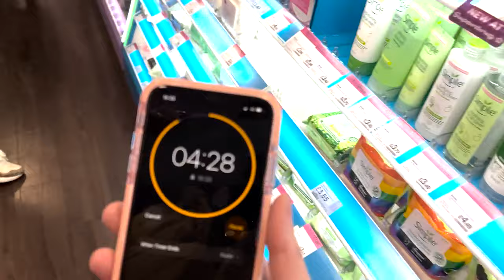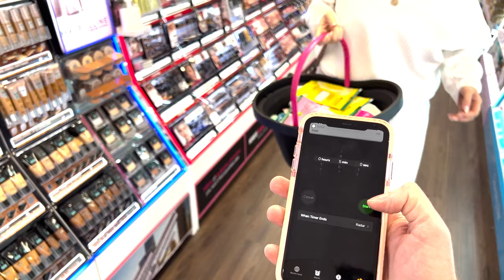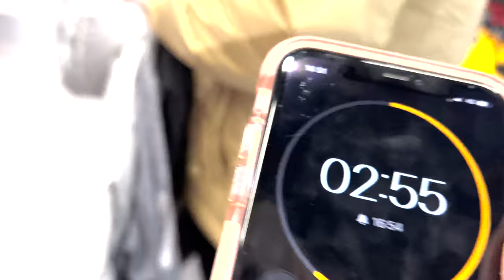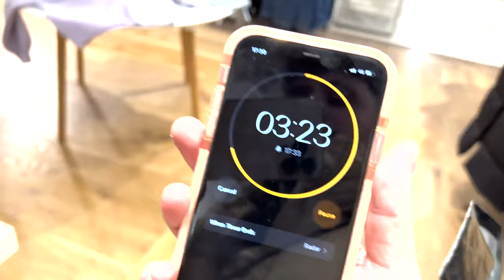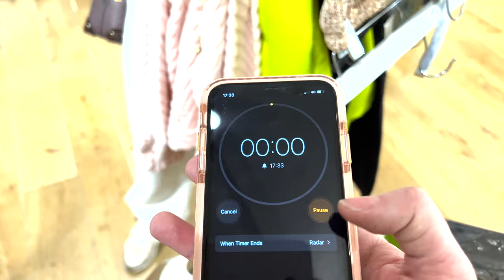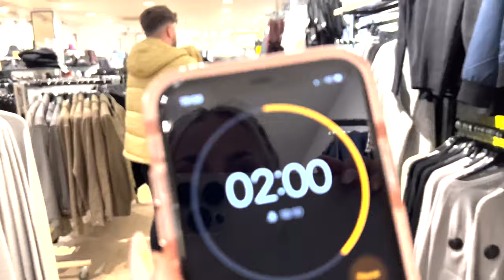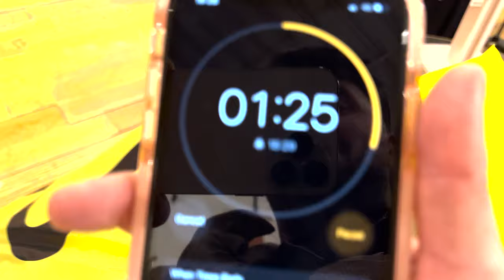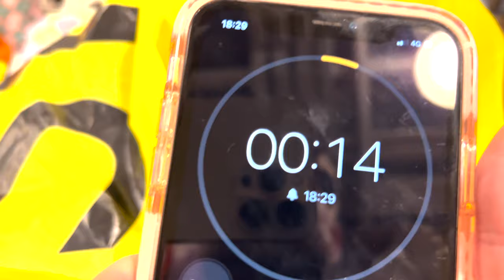IF it FITS in your HANDS or BASKET the OTHER person PAYS *NO BUDGET*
welcome back guys to probably the most expensive video to date for us on social media , basically if we could carry it or if it fitted in a basket the other person pays and oh boy did we not hold back . ENJOY THE VIDEO GUYS .